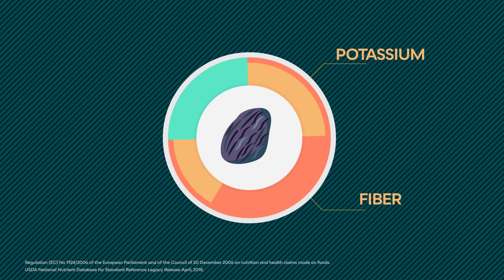Prunes May Contribute to Normal Bowel Function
Did you know eating 100 g of prunes a day contributes to normal bowel function and may also help overall digestive health? Watch the video to find out more.